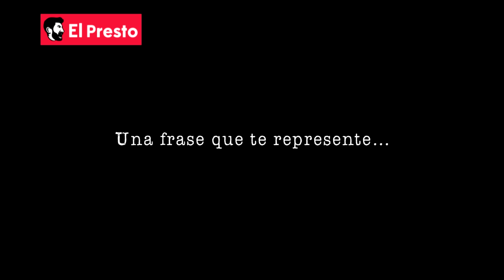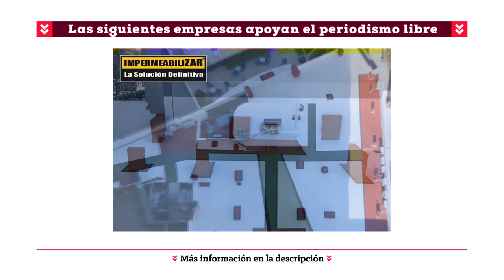"CHARLAS" | Luis Labraña, la historia de un ex Montonero (Parte 1)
Primera parte de "CHARLAS".

En esta primera entrega El Presto entrevista a Luis Labraña, el ex montonero que inventó la frase de los "30.000 mil desaparecidos". Una enriquecedora charla para entender la época más violenta y sangrienta de la historia reciente de Argentina. Primera Parte.